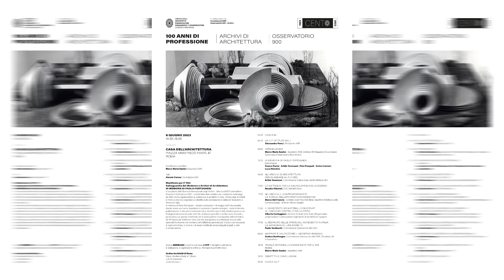Franco Purini | Manifesto per il ‘900 - Salvaguardia del Moderno e Archivi di Architettura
Franco Purini ricorda Paolo Portoghesi. Nel video anche le riflessioni sul futuro di Roma e sul ruolo sociale dell'architetto.
Manifesto per il ‘900 - Salvaguardia del Moderno e Archivi di Architettura
7 giugno 2023 | Casa dell'Architettura, Roma
💯 "100 Anni di Professione" | Dal 6 al 15 giugno 2023
Scopri sul sito OAR tutti gli eventi organizzati in occasione del centenario dell’istituzione della professione di Architetto e Ingegnere